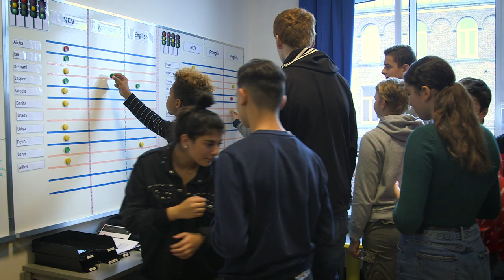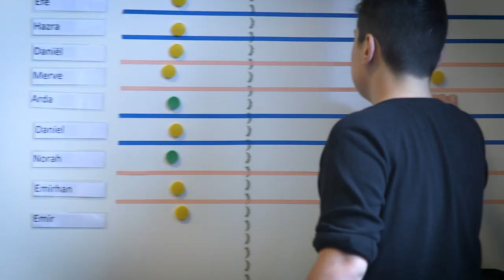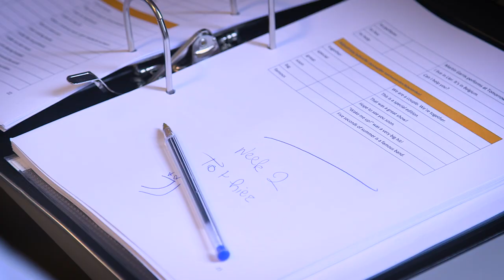Attitudes verbeteren door zelfsturend leren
De leerstof taal zelfstandig verwerken of via instructie van de leraren? Dat kiezen de derdejaars Office-Retail van het Sint-Ursula-Institituut in Lier zelf.. Zo werken ze niet alleen aan hun talenkennis, maar leren ze ook  plannen en zichzelf inschatten.